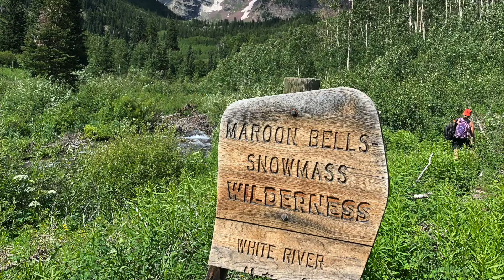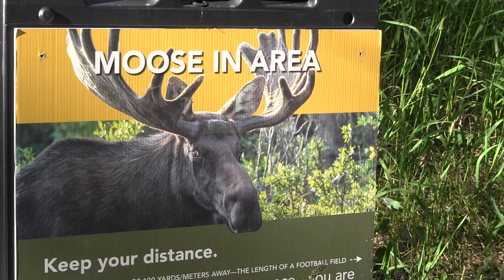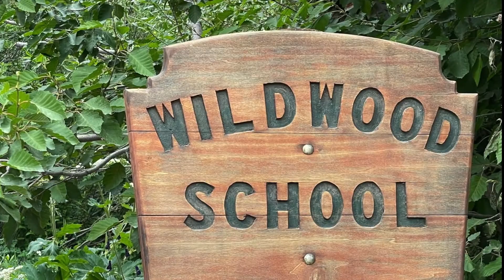Lights, Colorado, Action